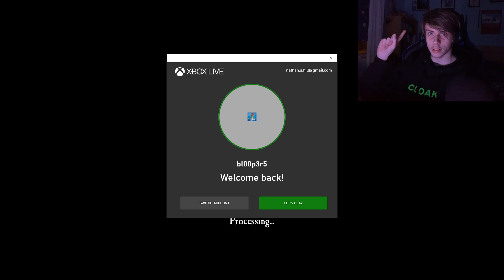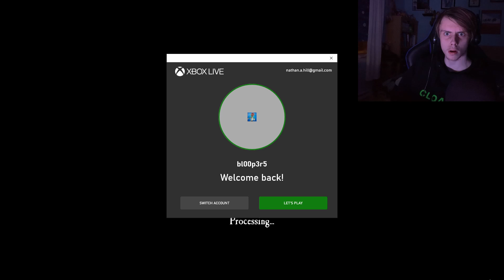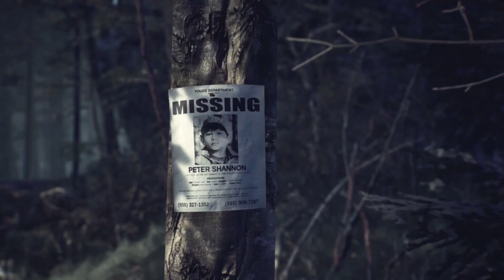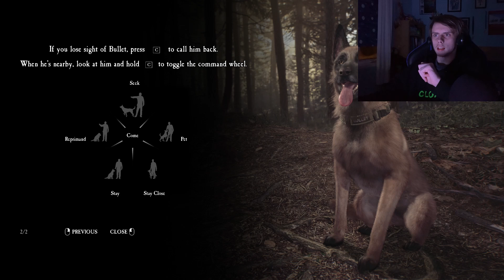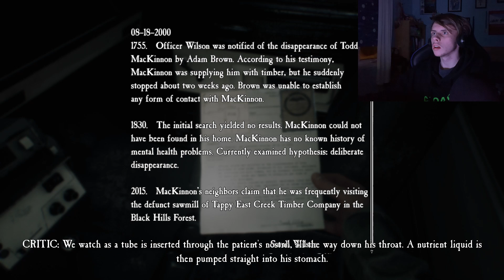WHAT IS THAT?! | Blair Witch - Part 1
I watched the movie and HAD to play this after!

Sorry if I'm too quiet. I recorded this late at night :/